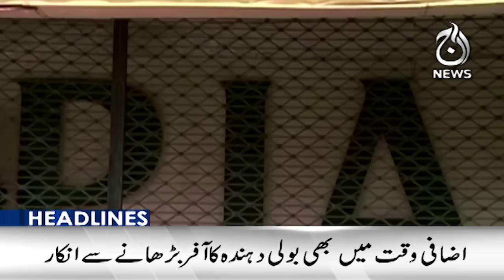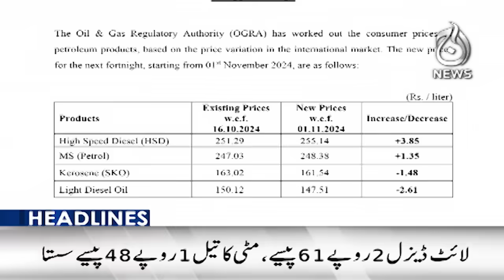New Price of Petrol? - Petroleum prices updates | 12AM Headlines | Aaj News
12AM Headlines: New Price of Petrol? - Petroleum prices updates  - 01 November 2024 - Aaj News